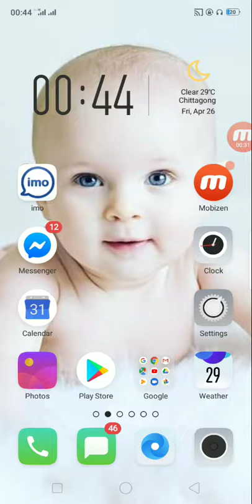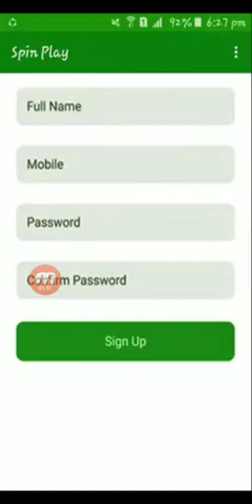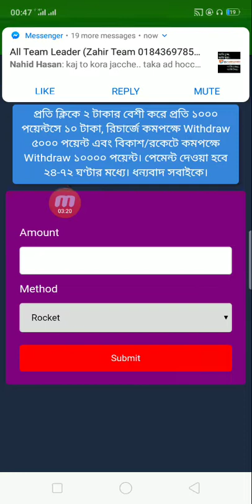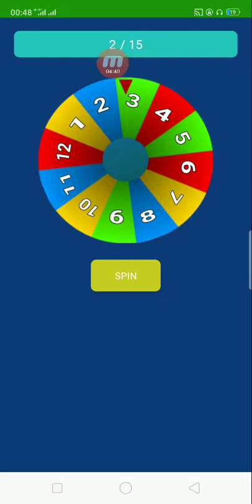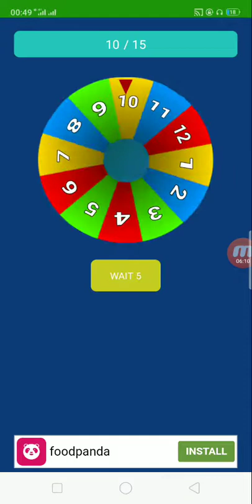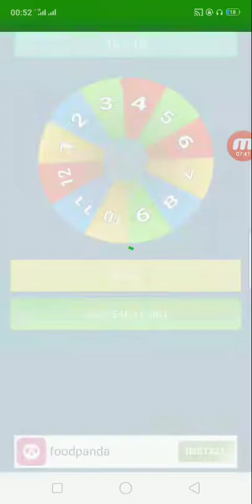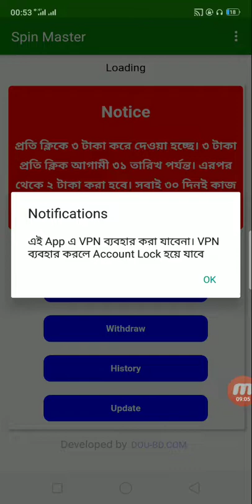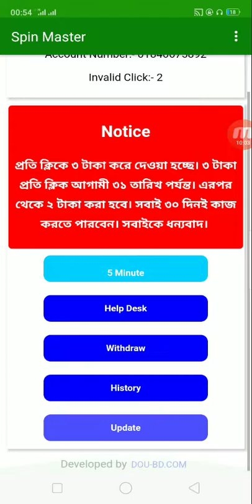প্রতিদিন ইনকাম করুন ২০০-৫০০ টাকা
এই অ্যাপে কাজ করে প্রতিদিন মনের মত করে ইনকাম করুন,,,